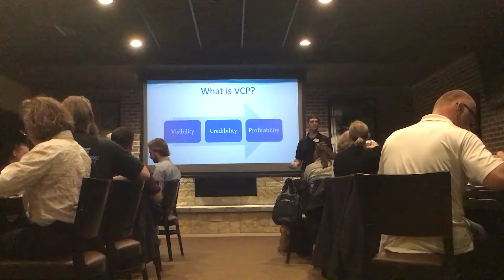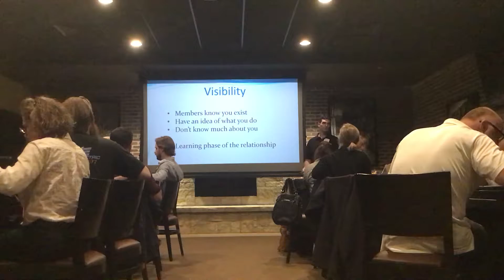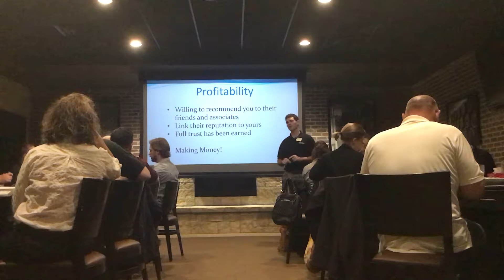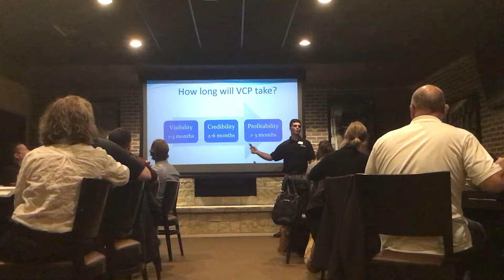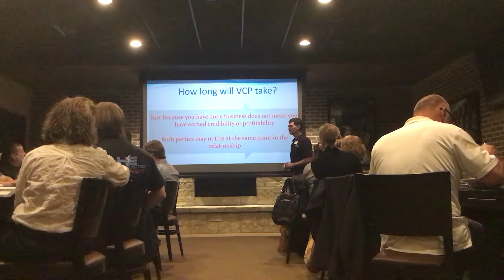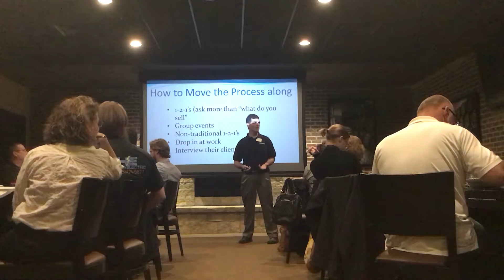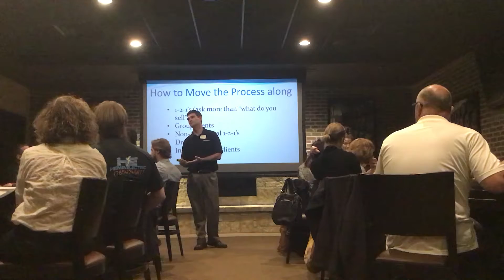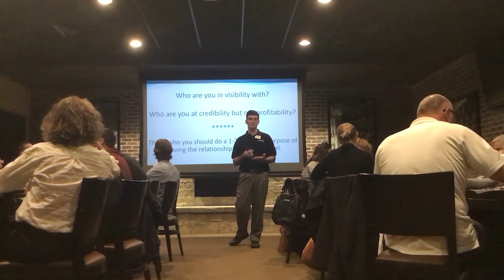Evaluating your VCP - Visibility, Credibility, Profitability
Join us in evaluating where we stand in our network in the categories of visibility, credibility, and profitability.